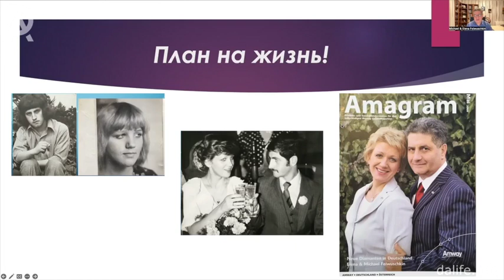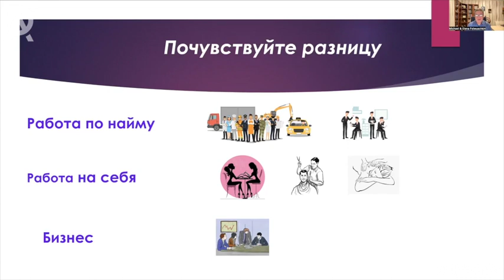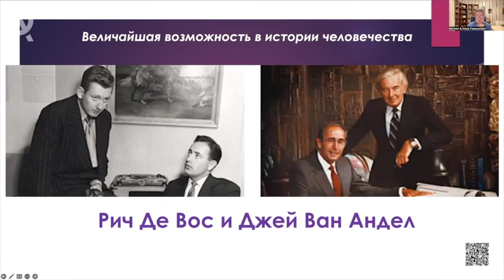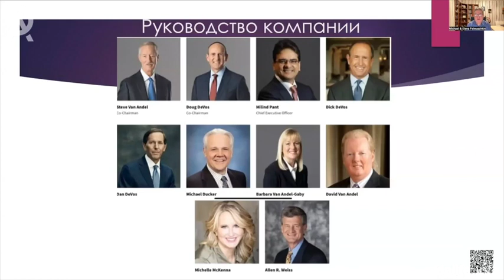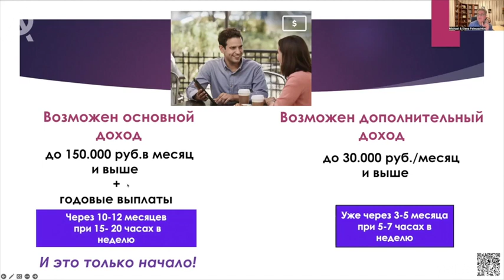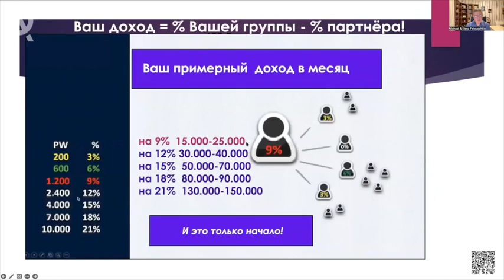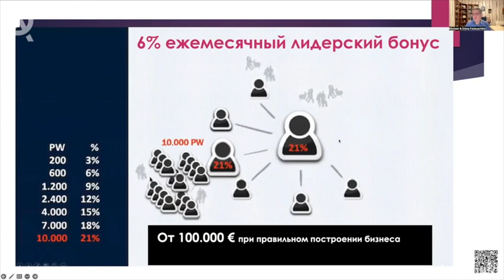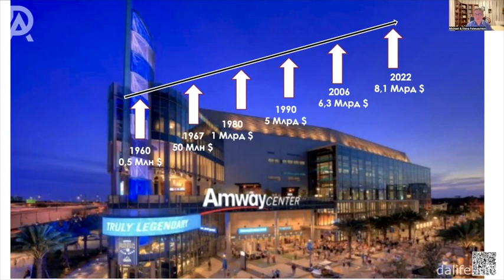Маркетинг план Амвэй от Михаила Файвушкина из Германии.